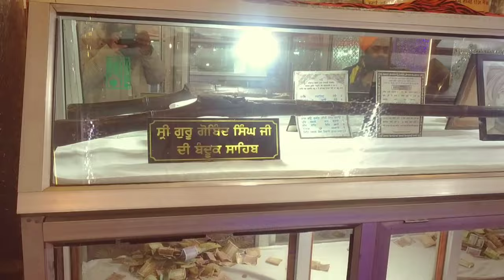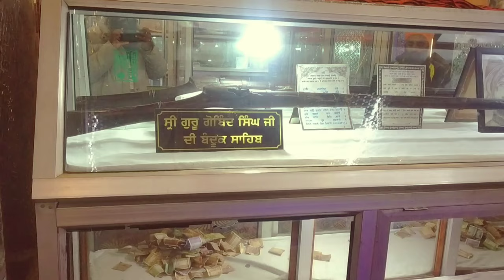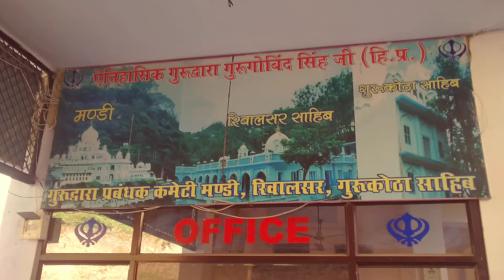ਯਾਤਰਾ ਸ੍ਰੀ ਗੁਰੂ ਗੋਬਿੰਦ ਸਿੰਘ ਜੀ ਗੁਰੂਦੁਆਰਾ ਮੰਡੀ ਹਿਮਾਚਲ